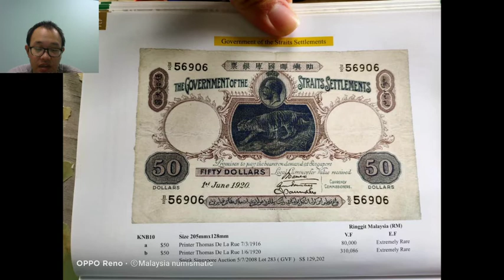first time oversea customer asking me to help sell their banknote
June 2020 was a busy month for me because of a customer from India. This is my first time having a customer asking me to help sell.